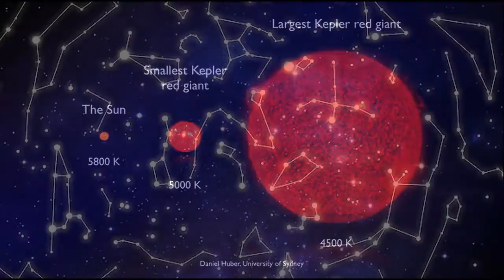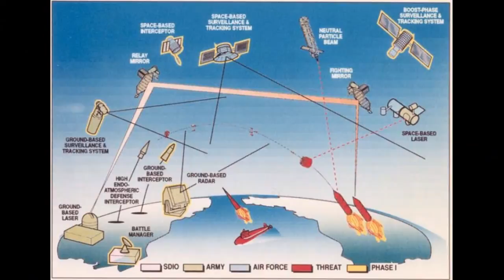Gifts of Carl Sagan - spoken by Lauren Becker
Since its founding in 1997, Wonderfest has been dedicated to the memory of astronomer Carl Sagan, perhaps the greatest science popularizer of the 20th century. We at Wonderfest join thousands of individuals and organizations around the world in celebrating Carl Sagan Day on November 9, 2014, the 80th anniversary of Carl’s birth.

Here is a *wonderful* 6-minute audio essay entitled “The Gifts of Carl Sagan.” Ms. Becker first presented it in 2006 on an episode of CFI’s “Point of Inquiry” podcast.